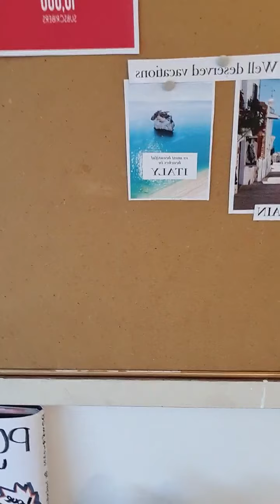It's already a done deal 1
In this Live!@5! session recorded  on the CTM Ministries  facebook page at 5pm CET from monday to friday on occassion saturday with this time the topic: It's already a done deal
Cindy Mezas teaches that our Pappa God  declares the end from the beginning and that He is so detailed for instance with the building of the Tabernacle and everything Moses needed was already available even in Genesis 1 verse 1 God already placed something that  we would all need  .
Be blessed by listening  and watching!

THE BUTTON ON MY WEBSITE FOR DONATING IS NOT WORKING I apologise for that.

Facebook page Saturday evening church
Facebook page CTM Ministries
*On Saturday Evening church Facebook page you can find sermons in Dutch
*On CTM Ministries Facebook page your welcome to join the Live!@5! sessions at 5pm CET
*On ctm_ministries instagram page you can find video excerpts
*On my instagram there  are 5 minute motivations*